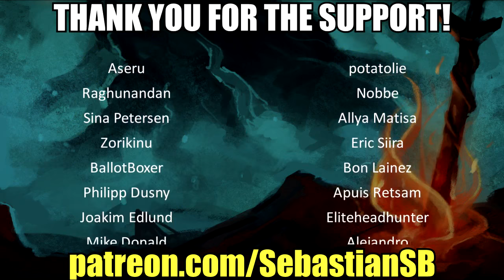Let's Play Owlboy Part 5 - Owl Temple Control Room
Game Description:

Owlboy is a 'hi-bit' adventure game, where you can fly and explore a brand new world in the clouds! Pick up your friends, and bring them with you as you explore the open skies. Overcome obstacles and greater enemies, in one of the most detailed adventures of this era.

Being a mute, Otus struggles living up to the expectations of owl-hood. Things spiral from bad to worse with the sudden appearance of sky pirates.

What follows is a journey through monster infested ruins, with unexpected encounters, well kept secrets, and burdens no one should have to bear.

A love letter to pixel art for a new audience, Owlboy is an open-world exploration game with a unique mix of flight and platforming.

Carry anything. Recruit Otus’s friends as gunners to fight for you, each with unique abilities and stories.

Large dungeons with big and challenging boss battles.

An adventure 9 years in the making.

Reviews

“Welp, it was worth the (eight-year) wait!”
10/10 – Patrick Hancock, Destructoid

“Owlboy is bloody terrific.”
9/10 – Jim Sterling, The Jimquisition

“Moves the classic formula back into the modern world of gaming.”
9/10 – Jon Calvin, GameReactor